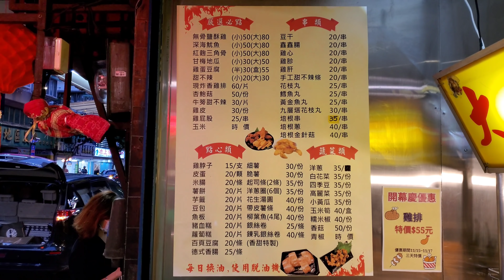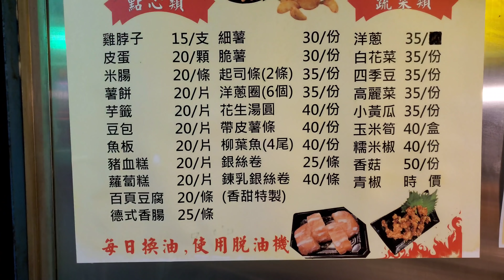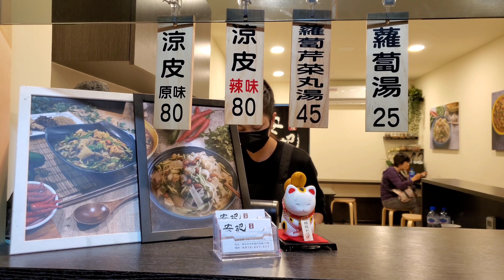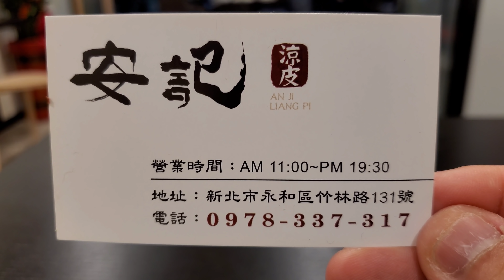*2020/11/16/永和區 永和大眾鹹酥雞-竹林店+安記涼皮（歇業）【Meck大叔】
店名：永和大眾鹹酥雞-竹林店
電話：無
地址：新北市永和區竹林路31之2號
公休日：星期一
店名：安記涼皮
地址：新北市永和區竹林路131號